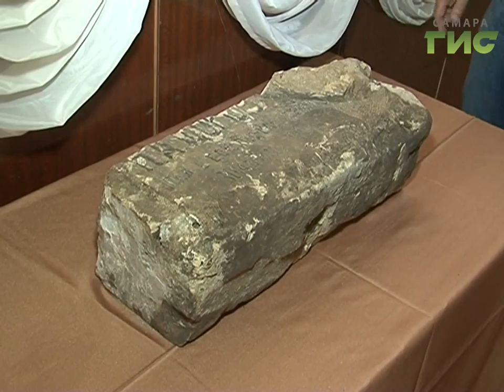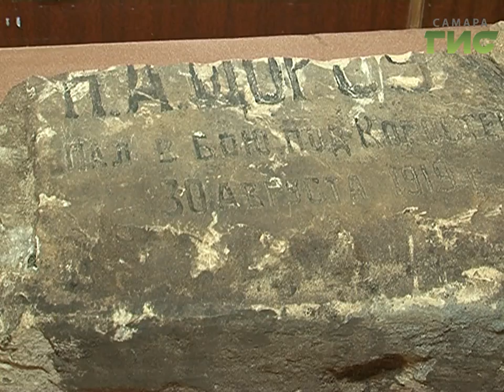В Самаре найдена надгробная плита красноармейца Николая Щорса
Историческое событие. В Самаре совершенно случайно во время ремонта тротуара обнаружили плиту с именем легендарного начальника дивизии, героя гражданской войны Николая Щорса. Возможно, это фрагмент надгробия. Историки и краеведы пока не торопятся с выводами, но что находка уникальная - вне всяких сомнений. Откуда может быть этот артефакт и какова его дальнейшая судьба.